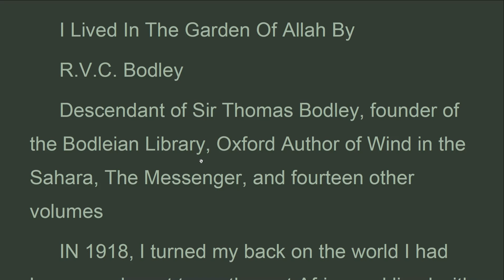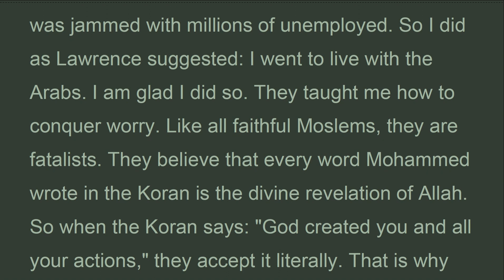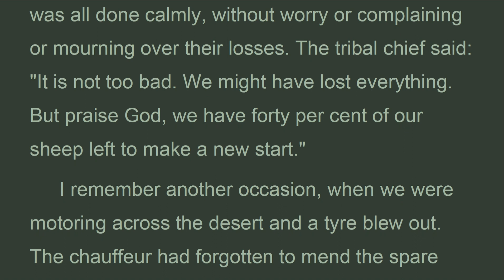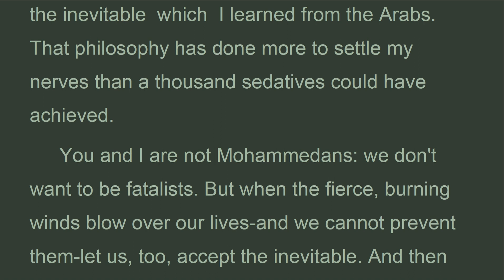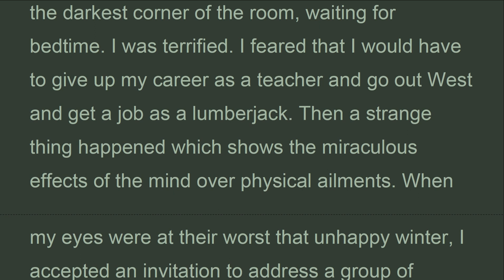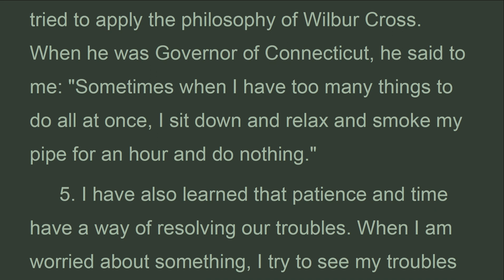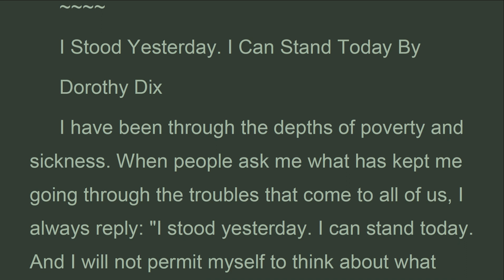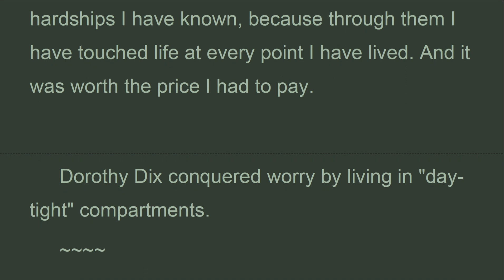HTSm_31B_How I Conquered Worry 32 True Stories, How To Stop Worrying, Dale Carnegie (Jul 2022)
To sum up, here are the five ways in which Professor Phelps banished worry:
 1. Live with gusto and enthusiasm: I live every day as if it were the first day I had ever seen and the last I were going to see.
 2. Read an interesting book: When I had a prolonged nervous breakdown , I began reading , the Life of Carlyle , and became so absorbed in reading it that I forgot my despondency.
 3. Play games: When I was terribly depressed, I forced myself to become physically active almost every hour of the day.
 4. Relax while you work: I long ago learned to avoid the folly of hurry, rush, and working under tension.

 5. I try to see my troubles in their proper perspective. I say to myself: 'Two months from now I shall not be worrying about this bad break, so why worry about it now? Why not assume now the same attitude that I will have two months from now?'

 I Stood Yesterday. I Can Stand Today By
 Dorothy Dix

HTSm_
It was first printed in Great Britain in 1948
Multiple accents
Part  Eight  -  How  To  Find  The  Kind  Of  Work  In  Which  You  May  Be  Happy  And Successful
Chapter 31:How I Conquered Worry 32 True Stories